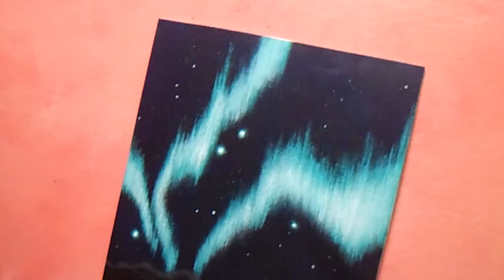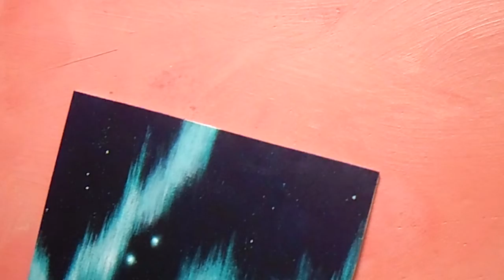NORTHERN LIGHTS. Acrylic Speedpainting. Aurora Borealis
Needed to do something about my laziness that day so I forced my self to create this mini painting of Aurora Borealis also known as the Northern Lights. This was my first attempt by the way.